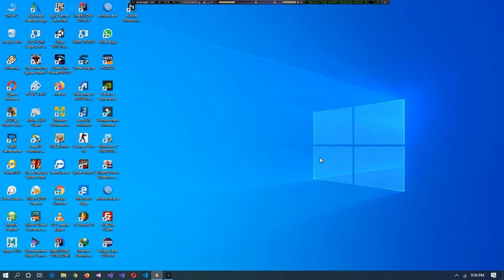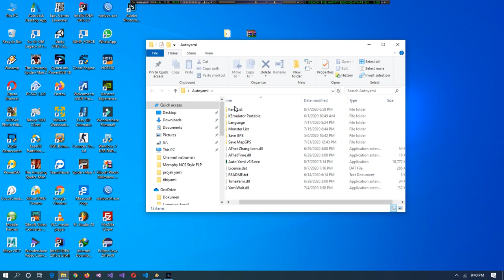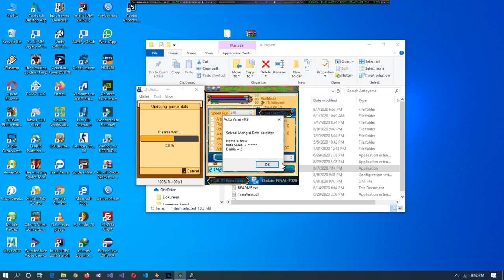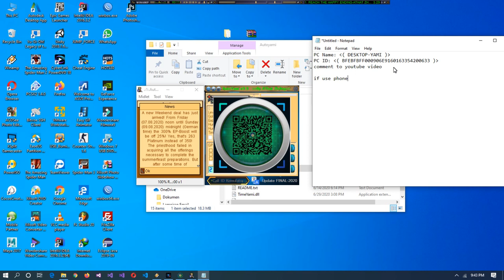Autoyami v9.9 Final Update 2020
How To Get License Free:?
comment PC Name PC ID in youtube video ^_^

anda butuh lisensi gratis?
you need a free license?

Sound of Music: "reach the happy ending - AThat ZhAng"

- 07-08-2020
- * Update FINAL-2020
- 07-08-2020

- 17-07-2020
- * fixes, notifications Tab Set Data Char
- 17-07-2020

jika ada pertanyaan, komen di bawa ^_^